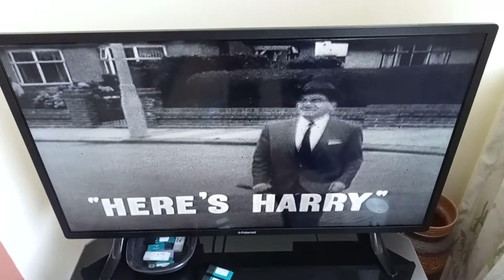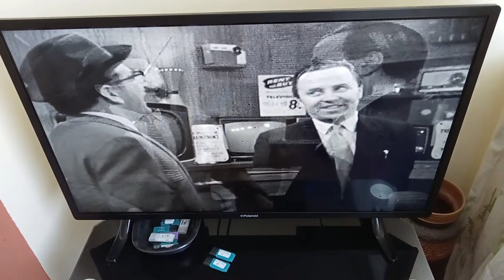The year Is 1961 what'would Mr Barnes and Harry worth think of today's flat screen TVs.lol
thanks for the support and interest.     little troll boy,I'm a fan of comedy from the late Harry worth okay, what's your problem
Harry worth died in 1989,ok,there is no worth family that I'm supposed to be upsetting, and troll boy Trevor burrows has never heard of me let alone Harry worth okay.and real solicitors don't watch you tube channels so they can take legal action against you tube uploads okay, it's not funny.the same goes for guards okay.baby troll boys say Harry worth Bully, stop bullying Harry and leave Harry alone.he died in 1989 okay no worth family are watching, Trevor burrows is not watching he's not a solicitor ok.trolls boys are woke Snowflakes,pc woke up troll boys
today's nursery rhymes are being rewritten be trolls like you.good morning do you think you could save my life, why what's wrong with you I'm afread I've a slow puncture lol